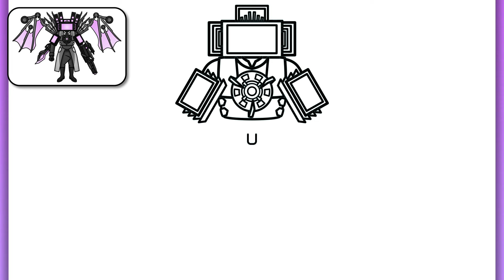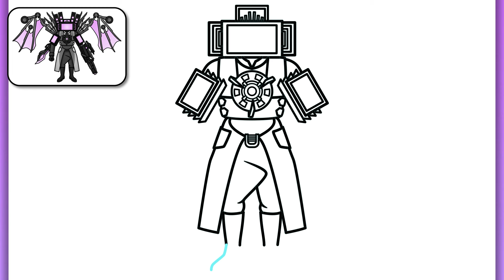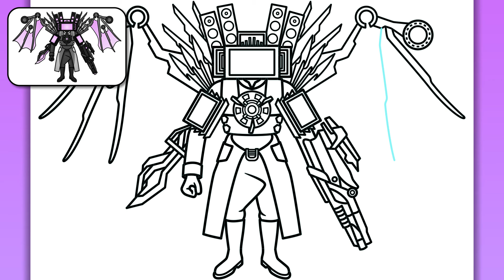CARA MENGGAMBAR NEW EXTREME TITAN TV MAN | Skibidi Toilet Fanmade - Menggambar yang Mudah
Halo teman-teman!
Dalam video ini, Anda akan melihat cara menggambar New Extreme Upgraded Titan TV Man dari Skibidi Toilet Fanmade tutorial menggambar langkah demi langkah yang mudah untuk pemula.

👇 Tinggalkan komentar di bawah ini karakter apa yang Anda ingin saya gambar selanjutnya!